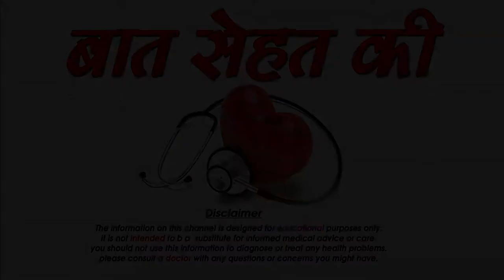कैसे पाए इनफर्टिलिटी के डिप्रेशन से छुटकारा -Infertility and depression